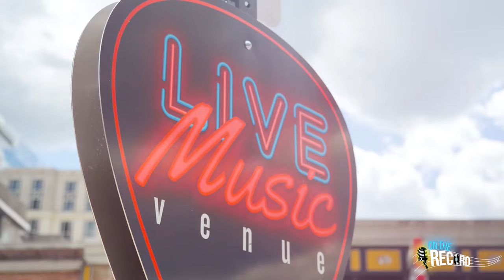Jamie O'Neal Talks Family Band, Solo Career, and Generational Talent | On The Record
Country music artist @jamieoneal3185 appeared on On The Record by John Deere to discuss her journey from Australia to Nashville. From touring with her family band to setting out on her own, and how she has become one of the most celebrated voices in the industry.

Watch RFD-TV's new show On the Record every Friday at 8:30 PM ET/7:30 PM ET on RFD-TV and also on the RFD-TV Now App.